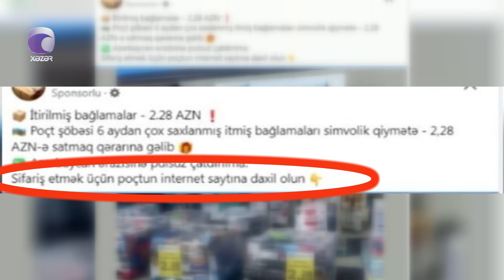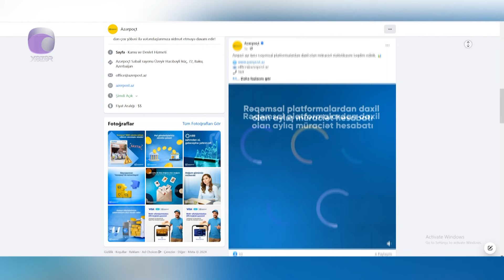"Azərpoçt"da qalan bağlamalar satılır? - RƏSMİ CAVAB